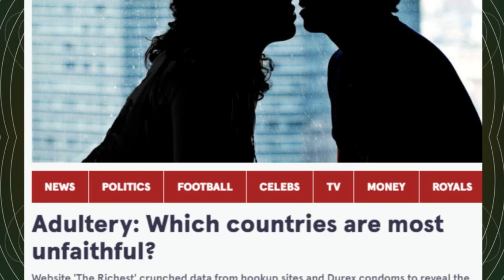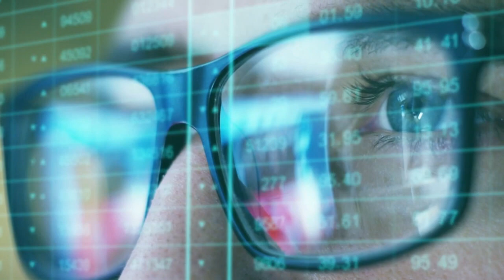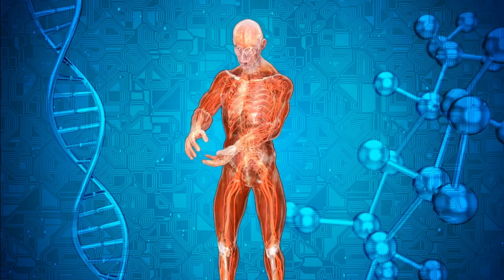Exploring the Intriguing Dynamics Between Asian Women and White Men